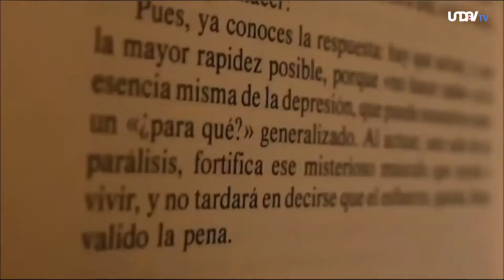BROTES | Videos en Tiempo de Pandemia: convocatoria de cortos UNDAV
Corto realizado por Micaela Pollio,  estudiante de la Lic. en Artes Audiovisuales UNDAV.

Producción presentada en la convocatoria "Videos en Tiempos de Pandemia" con motivo del 10mo aniversario de la Universidad Nacional de Avellaneda.

Realizada por el CEPEA desde el Departamento de Humanidades y Artes UNDAV